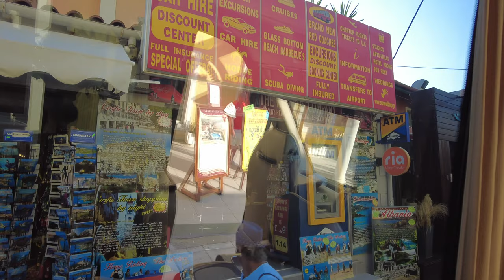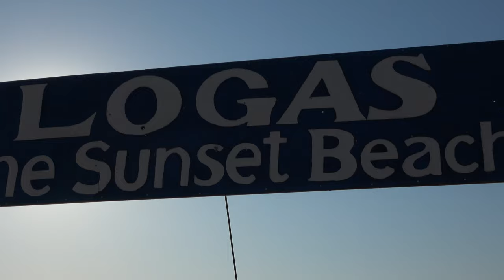Corfu Sidari Trip to sunset beach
what a great night  10 euros  a bargain  door to door service
and fantastic views